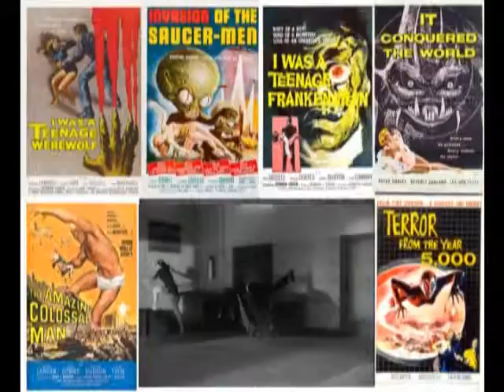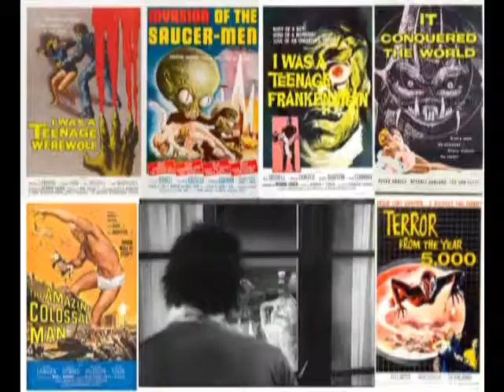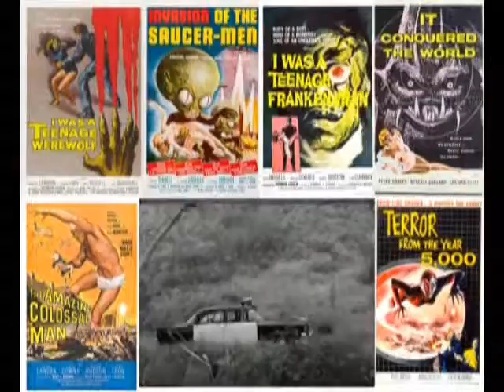AIP classic sci fi horror films was never release on DVD or BLU RAY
Susan hart nickolson has a hold on the following AIP sci fi / horror classic films.
The films here were never release on dvd or blu ray.this is not fair to the collectors around the world. The films has to be shared with everybody. please bring this subject up to all the home video studios. take it to the attention of them. Please susan give us a break, release the films to the good fans.